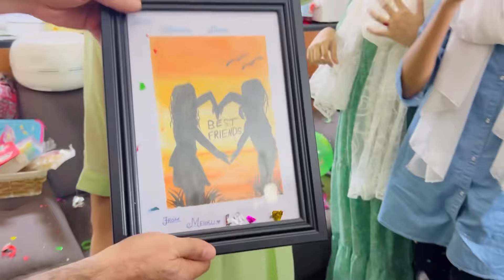Fizzah Ki Birthday 🥳 Full Enjoy || Fizzah ka first Vlog